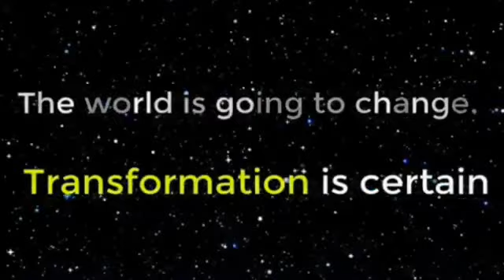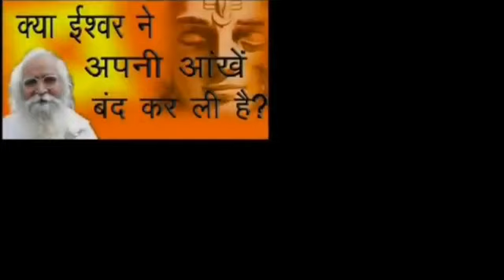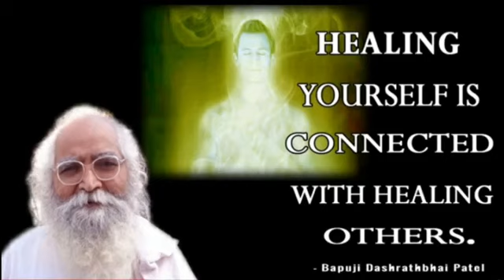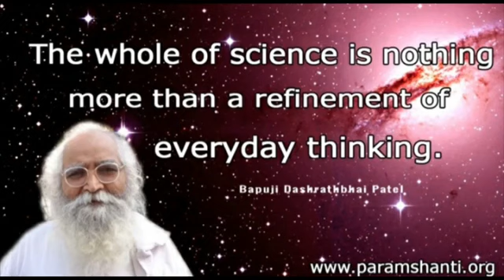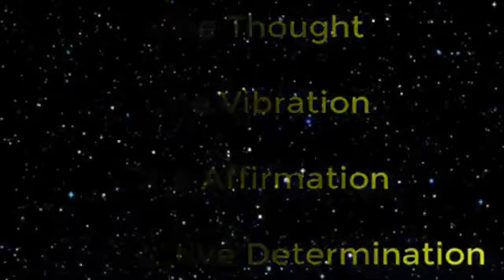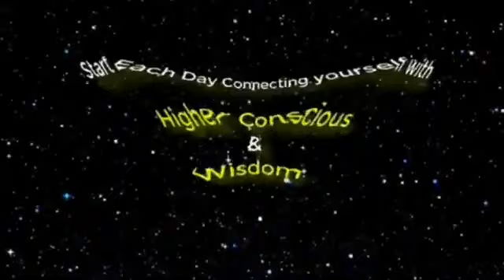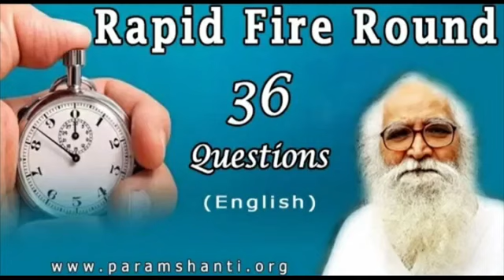3rd eye ,వాట్ ఈజ్ థర్డ్ ఐ?( English Translation)